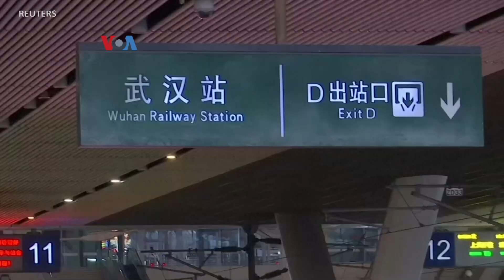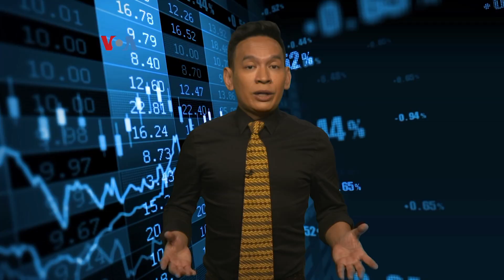Pertemuan Pertama Federal Reserve Memasuki 2020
Bank Sentral AS atau Federal Reserve mengadakan rapat pertamanya untuk 2020 pekan ini. Sejumlah faktor akan dipertimbangkan mulai pembelanjaan konsumen, data ketenagakerjaan, hingga pulihnya sebagian kepastian akibat perjanjian dagang fase pertama AS-Tiongkok dan kesepakatan baru AS-Meksiko-Kanada.